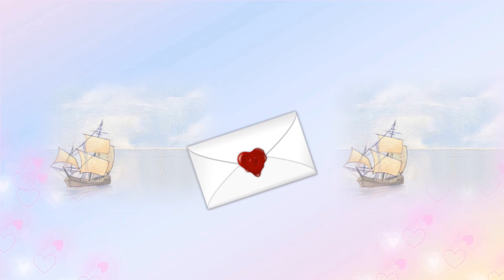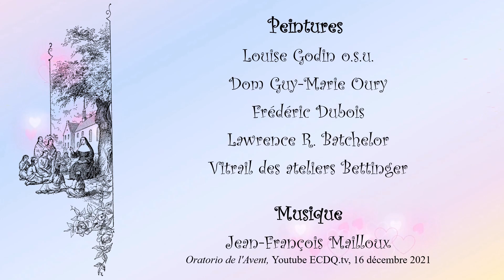La belle histoire de Marie de l'Incarnation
Marie Guyart de l'Incarnation est la fondatrice de la première école pour filles au Canada : l'École des Ursulines de Québec,  qui est toujours en fonction des siècles plus tard. Écoutez son histoire telle qu'elle nous la raconte dans ses écrits.
                                                                                   Erratum: 9,52 le peindre Dubois a pour prénom Marius